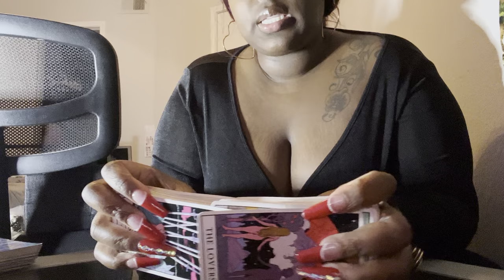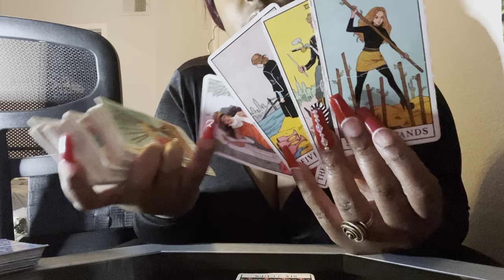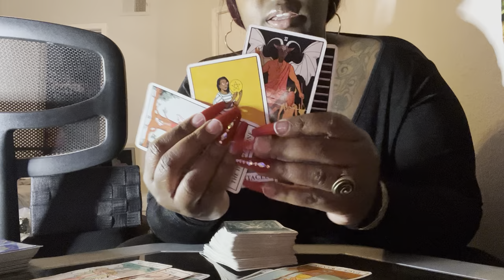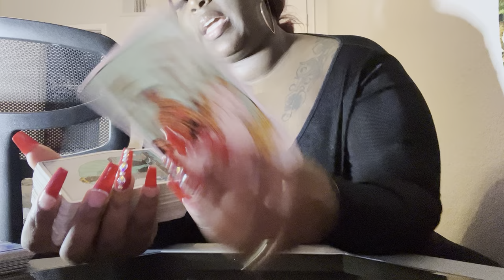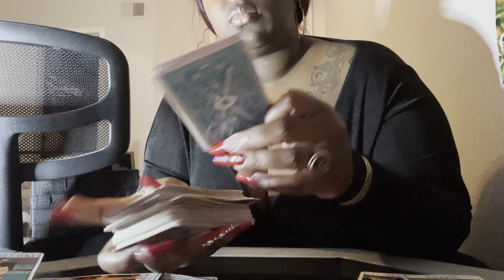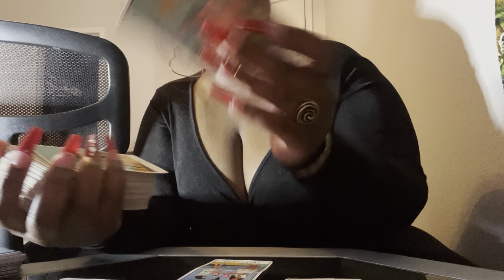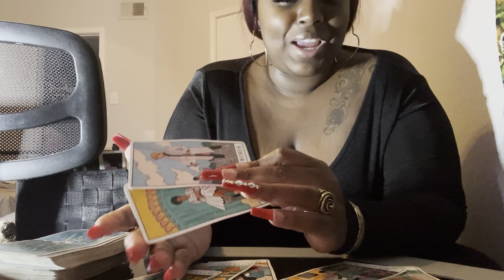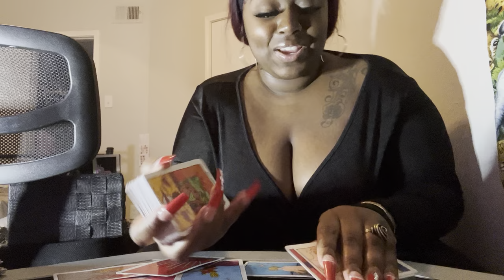All Signs ❤️ Next 48: 🚘 Strap In & Strap Up! It’s Going To Be A Bumpy Ride!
Hi AllSigns 💦🌬🍃🔥 This Is Your Timeless Reading, I hope You Enjoy ☺️

This Reading Is Meant To Give You Clarity And Closure 🙏

 - 4 To 5 Day Turnaround Time For Readings To Be Sent